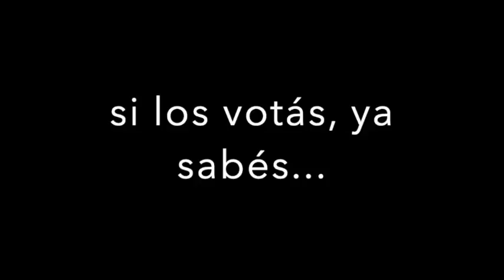Oscar Groba, Diputado del MPP, desnudando al FA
Oscar Groba, Diputado del MPP.
Después no digas que no lo sabías. Ésto es lo que está detrás del FA. Éstas son las cabecitas. Los mismos que votaron por UNANIMIDAD expulsar a Luis Almagro. Porque el Frente Amplio defiende el régimen de Maduro y la dictadura Cubana. Solo Autoritarismo y Totalitarismo nos espera con ellos. Odian tu idea de Libertad. Odian tu idea de Justicia. Odian tu idea de Democracia. Y odian la República. Ya lo sabés.